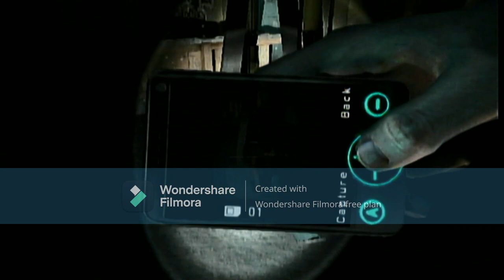Silent Hill Shattered Memories part 2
Shala continues to ogle his surroundings as he is clearly setting them up for a certain ending and makes a picture good enough for the fridge